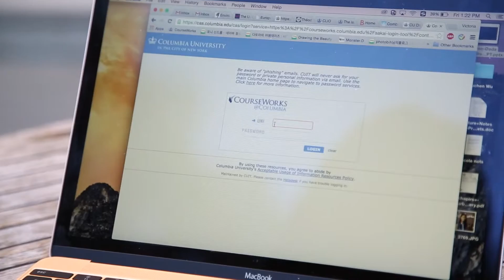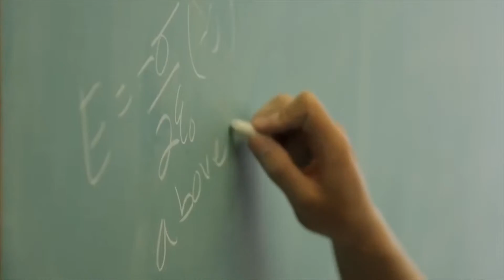Victoria_Barnard College